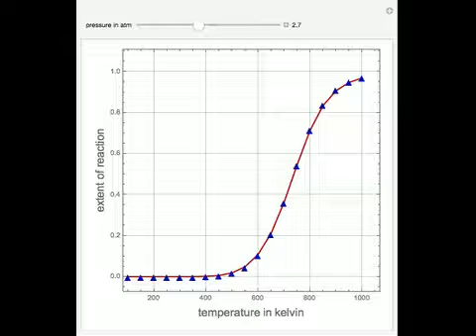Conversion of Methanol to Formaldehyde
Consider the production of formaldehyde by gas-phase pyrolysis of methanol [1] by the reaction CH_3OH(g)?CH_2O(g)+H_2(g). This Demonstration plots the extent of the reaction versus temperature (in kelvin) for user-set values of the pressure P. Two metho...

Contributed by: Housam Binous, Mohammad Mozahar Hossain, and Ahmed Bellagi